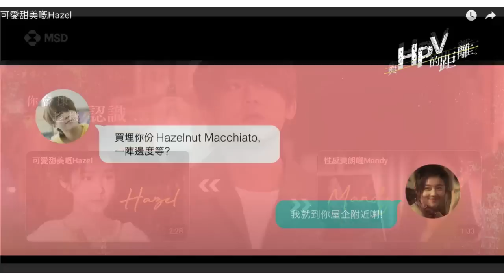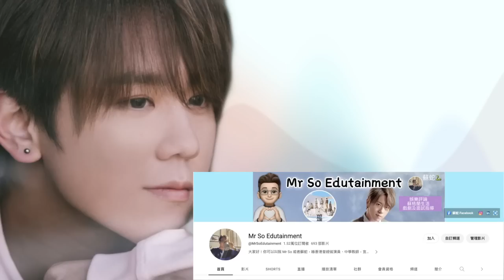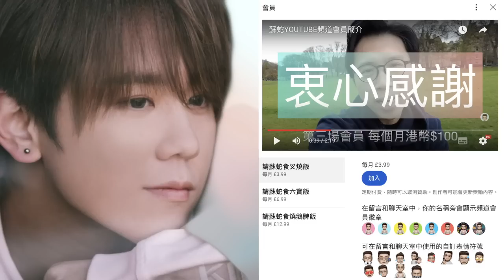姜濤｜「與HPV 的距離」 冧到爆！｜對記者提問，姜濤再次展示自信與智慧｜蘇蛇與Sophia 姜濤灣分享會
大家好！你可以叫我 Mr So 或者蘇蛇，喺香港曾經做演員、中學教師，宜家喺愛丁堡居住。YouTube Channel 主要評論香港娛樂事及分享蘇格蘭生活。

A: 經濟上支持 😁

❤️PayMe支持蘇蛇:
payme.hsbc/mrso2022

❤️轉數快支持蘇蛇:
快速支付系統識別碼：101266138

蘇蛇係乜水🤓？

2004：香港演藝學院戲劇學院畢業
2009：香港中文大學，獲取中學教師教育文憑（主修通識）
2012：香港中文大學，獲取教育碩士（主修教育領導及行政）
2005 至2022 ：沙田培英中學全職任教戲劇科，綜合藝術科及宗教教育科
執導每兩年一度的英語音樂劇及每年的戲劇節比賽